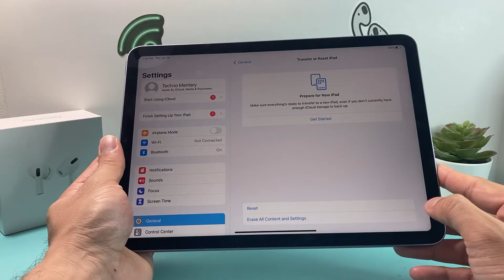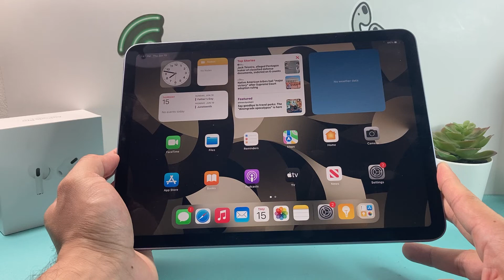How to Reset Home Screen Layout iPad Air (5th Generation)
Welcome to our tutorial on how to reset the home screen layout on the iPad Air 5! In this step-by-step guide, we will show you the easiest and quickest method to restore your iPad's home screen to its default arrangement.

If you've made several changes to your home screen layout and want to start fresh or if you're experiencing issues with the layout and need to reset it, this tutorial is for you.

CHEAP iPhone on Amazon
CHEAP iPhone on eBay
CHEAP iPad on Amazon
CHEAP iPad on eBay